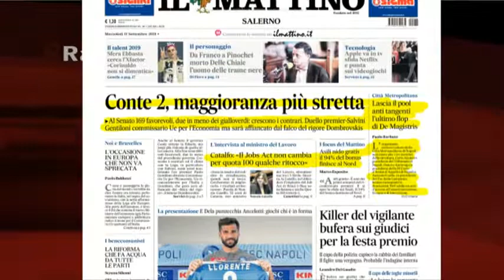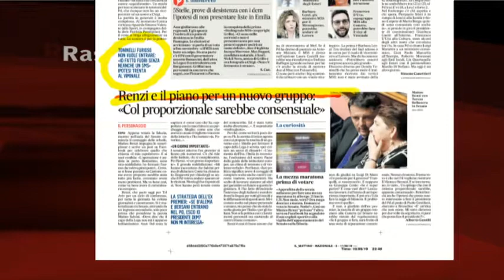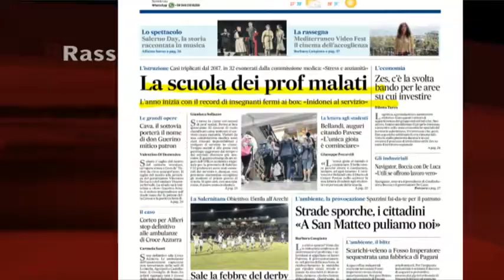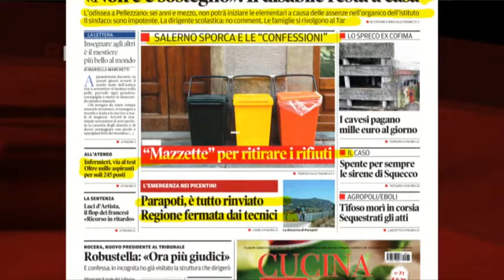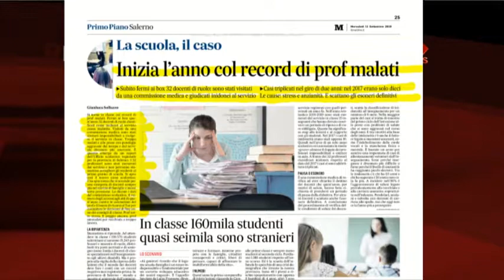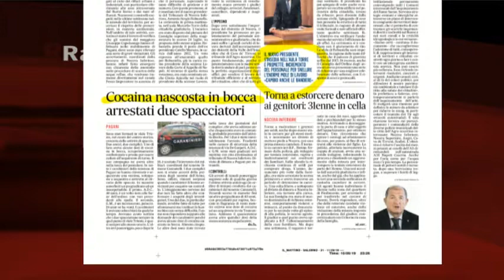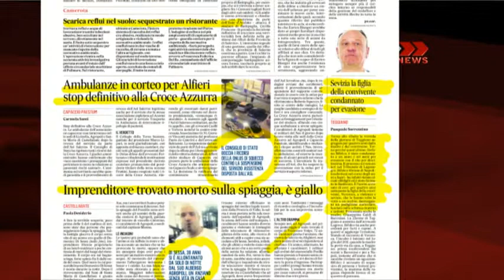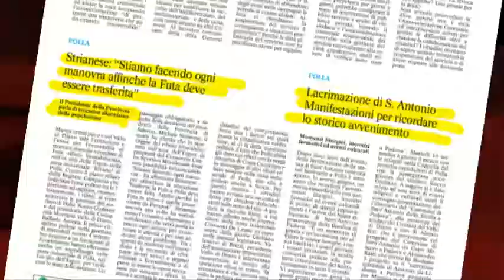RASSEGNA STAMPA 11/09/2019